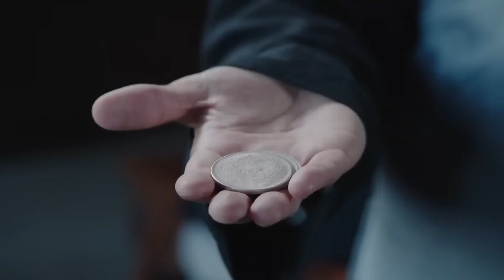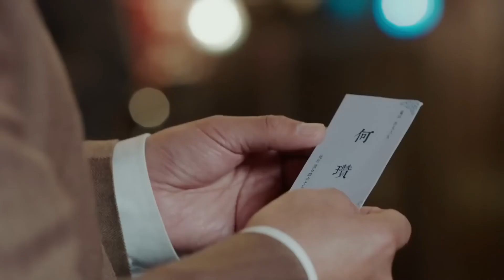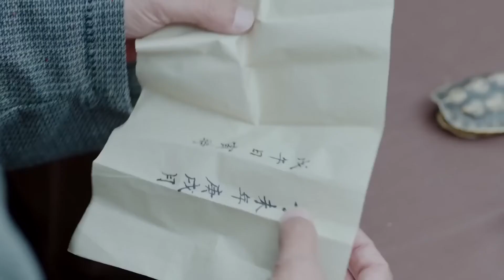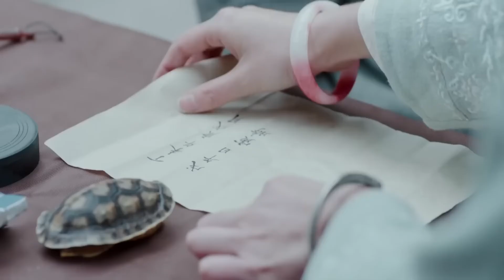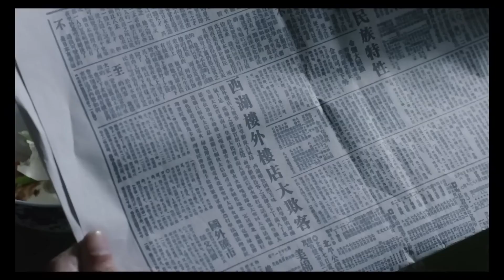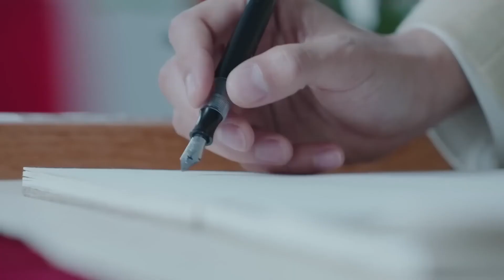《重生之民國貴女》21：家道中落💔落魄千金被迫嫁給壹只公雞🐔沒想竟成爲當家祖母（張铎 秦海璐 葉璇 ）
《重生之民國貴女》主演：張铎
劇情：民國早年，洪家家道中落，樓外樓也被昔日好友肖翰幹勾結軍閥巧取豪奪。樓外樓第三代少東家洪順森丟了祖業，輕生不成，遠走他鄉。迫于生計洪順森進了豐裕樓做了夥計，深得老板高林貴的賞識，同時贏得了歌女春天的愛慕。天有不測風雲，肖翰幹不肯罷休，追殺洪順森，高老板舍身相救，臨終將女兒梅姑托付洪順森。幾經浩劫之後，妻子梅姑去世，洪順森痛定思痛，與春天聯手奪回樓外樓，並將其發揚光大。樓外樓雖名聲遠播，然生逢亂世，壹波又壹波的巨變讓洪順森的夢想遭受著考驗。在經曆了民國建立以及抗日戰爭的洗禮之後，樓外樓幾經生死存活下來，而洪順森的兒子也加入了中國共産黨，投入到中國的解放事業中去。新中國成立之後，樓外樓更成爲民族餐廳的驕傲。
“Rebirth Noblewoman”Starring: Zhang Duo Qin Hailu Ye Xuan Jiang Yi Xi Meijuan Ding Yongdai

Plot: In the early years of the Republic of China, the Hong family fell on hard times, and their restaurant, Louwailou, was seized by their former friend, Xiao Han'gan, who colluded with warlords to take it by force. Hong Shunsen, the third-generation heir of Louwailou, lost his family's business and attempted suicide, but ultimately fled to a distant land. To make a living, he joined Fengyu Restaurant as an assistant manager, earning the recognition of the owner, Gao Linqi, and the affection of the singer Chun Tian. However, Xiao Han'gan persisted in his pursuit of Hong Shunsen. Gao sacrificed himself to save Hong, entrusting his daughter, Mei Gu, to him before dying. After enduring numerous trials, including the death of his wife, Mei Gu, Hong Shunsen resolved to reclaim Louwailou with the help of Chun Tian and expand its influence. Despite its fame, Louwailou faced challenges amid the turbulent times. After surviving the establishment of the Republic and the War of Resistance Against Japan, Louwailou persisted, and Hong Shunsen's son joined the Communist Party of China, dedicating himself to the country's liberation cause. Following the founding of the People's Republic of China, Louwailou became a proud symbol of national cuisine.